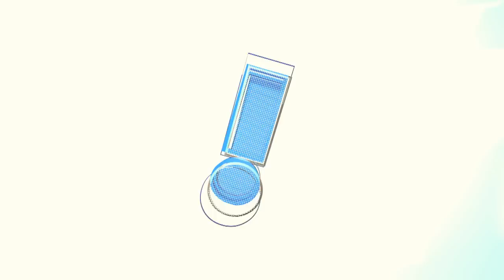Trump Towers- New Location: Las Vegas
OK! goes behind the scenes to unveil Donald Trumps latest hotel in Las Vegas. Beautiful views of Sin City and luxury suites are just a few things this beautiful hotel has to offer.